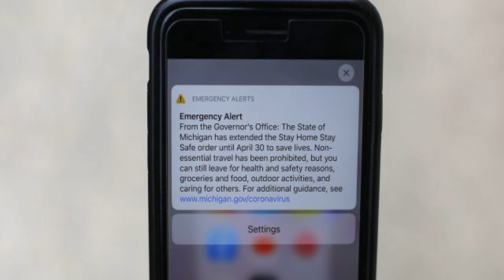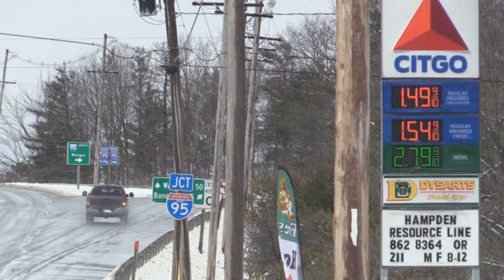Michigan stay-at-home order now bans visits to friends, relatives, governor says